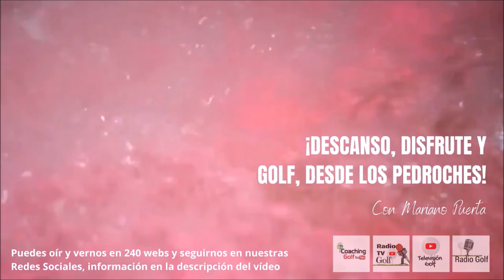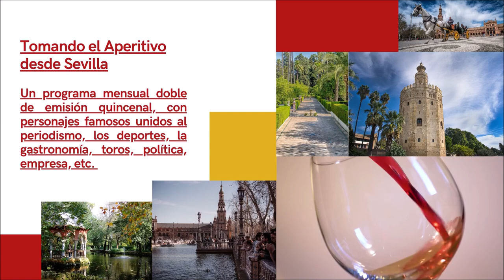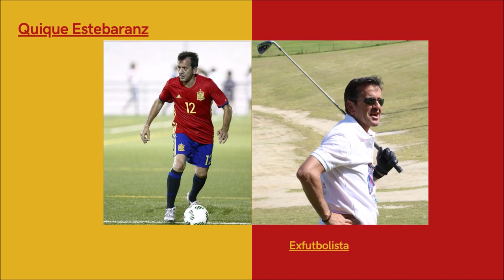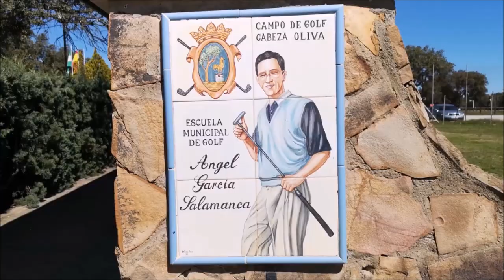254 SPORTS AND GOLF CHEMA SANS DESDE TENERIFE